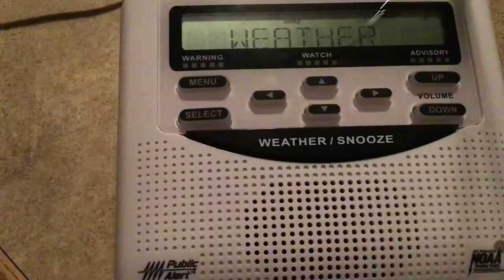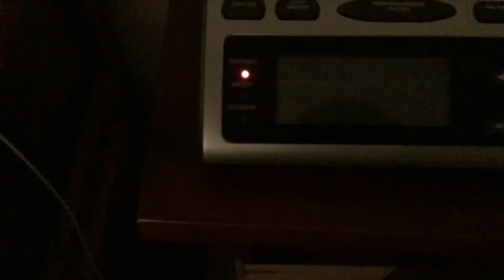Delayed Flood Warning (EAS #24)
Raw text data below:

FLOOD WARNING
NATIONAL WEATHER SERVICE DETROIT/PONTIAC MI
819 PM EDT Fri Nov 1 2019

...THE NATIONAL WEATHER SERVICE IN DETROIT/PONTIAC HAS ISSUED A FLOOD
WARNING FOR THE FOLLOWING IN SOUTHEAST MICHIGAN...

  Huron River

.Runoff front recent heavy rainfall will lead to a rise in the river level over the weekend into early next week.

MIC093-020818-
/O.NEW.KDTX.FL.W.0023.191103T1200Z-000000T0000Z/
/HMGM4.1.ER.191103T1200Z.191106T0000Z.000000T0000Z.NR/
819 PM EDT Fri Nov 1 2019

The National Weather Service Detroit/Pontiac has issued a

* Flood warning for
  the Huron River near Hamburg..
* From now until further notice.
* At 7 PM Friday the stage is 6.2 feet and slowly rising.
* Flood stage is 6.5 feet.
* Minor flooding is forecast.
* Forecast is to rise above flood stage by Sunday morning...
  and crest around 6.8 feet Tuesday evening.